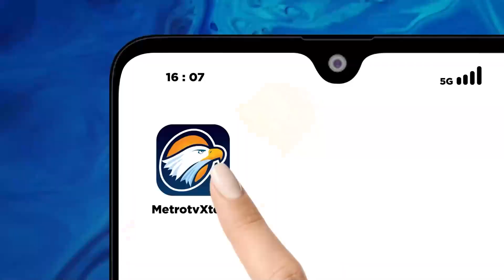Irit Bicara, Benny Rhamdani Enggan Komentar Soal Sosok T [Headline News]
MetroTV, Kepala BP2MI, Benny Rhamdani penuhi panggilan Bareskrim Polri. Benny menjalani pemeriksaan lanjutan perihal sosok "T" yang ia sebut sebagai pengendali judol di Indonesia dan Kamboja.